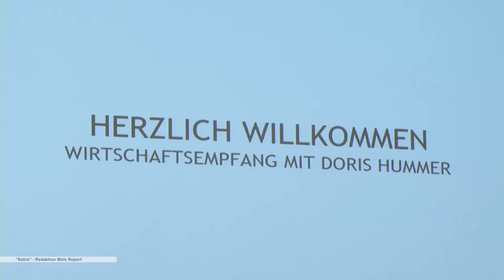WKO Wels Wahl (Satire)